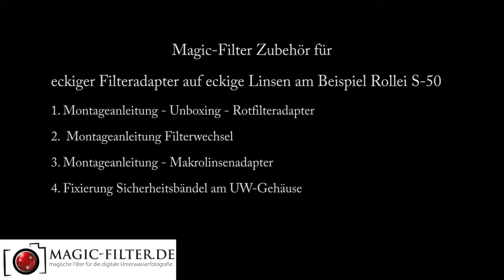Eckige Adapter auf eckige Gehäuselinse am Beispiel Rollei S-50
Montageanleitung Magic-Filter-Adapter eckig für eckige Gehäuselinse am Beispiel Rollei S50:
Rotfilter / Magentafilter / Makrolinse.